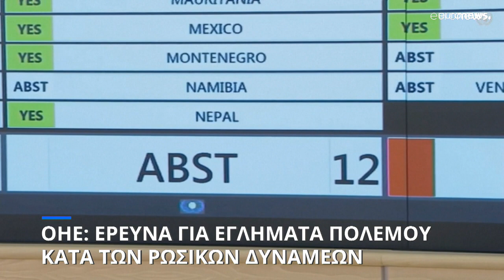Πόλεμος στην Ουκρανία: Έρευνα για εγκλήματα πολέμου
Σε εξέλιξη έρευνες για δολοφονία αμάχων σε χωριό κοντά στο Χάρκοβο - Ψήφισμα του ΟΗΕ για παραβιάσεις ανθρωπίνων δικαιωμάτων σε Κίεβο, Τσερνίχιβ, Χάρκοβο και Σούμι.